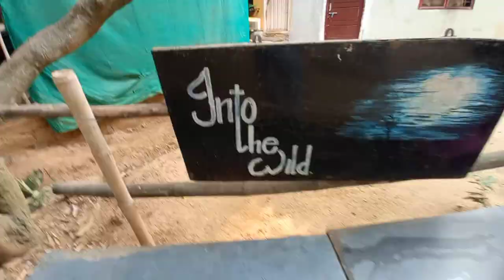Prani Pet Sanctuary | Bangalore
Prani Pet Sanctuary | Bangalore | Kanakapura Road | One day Trip in Bangalore | Namaste Karnataka

This is this is the part 2

Horse
Donkey
Goats
Green Igaua
Gerbil
Hen

Your quries:

prani the pet sanctuary
prani animal sanctuary
prani pet sanctuary
pet sancturay
Prani pet
prani peeting zoo
prani bangalore

the pet rescue team doc mcstuffins
pet rescue
pet sanctuary bangalore mekedatu and sangama
pet sanctuary prani location
prani tu aaya laha lain
prani tere hath me mera apna karam
prani tape
shelter pet project commercial
prani tu aaya laha lain akj

prani pet sanctuary
pet sanctuary
prani pet
prani petting zoo
prani bangalore
pet sanctuary trailer
prani pet sanctuary bangalore in kannada
prani the princess
pranali thakur
prani the pet sanctuary yash

pranali thakur singing
purani thar
prani the chitra
pranali thakur song
prani thakran
pranali the tradition
pranali thakur pyaar tune kya kiya
pranali thakur reels
pranali thakur and harshad chopra
pranali thakur boyfriend
prani the pet
prani pakshi
prani pakshi video
prani prapancha
purani picture
prani pakshi chitra
prani pakshigalu
purani punjabi song
prani pakshi guru
prani pakshigala
prani the pet
prani pet sanctuary bangalore tamil
pet sand cat
pet sanctuary
pet sandal
pet sanctuary kanakapura
pet sandhai in chennai
pet snake
peta sandwich
pet sanitary movie in hindi
pet santali song
pet sanitary full movie
pet sangeet
pet sanctuary movie
pet sanitary
pet sanctuary in bangalore
pet sanctuary
pet sanctuary kanakapura
pet sanctuary movie
pet sanctuary trailer
pet sanctuary game
pet sanctuary film
pet sanctuary hay day
furball farm pet sanctuary youtube
keto pet sanctuary
sanctuary pet rift
animal sanctuary in india
animal sanctuary in tamilnadu
dog sanctuary in costa rica
animal sanctuary in minecraft
animal sanctuary in karnataka
animal sanctuary in hay day
animal sanctuary in spain
where is sanctuary in pet rift
pet animals
pet me gas se dard ka ilaj
pet station kannur
pet dard ka ilaj
pet saaf nahi ho rha h kya kre
pet result 2022
pet ke niche sadi
pet me bhatija ba kariya ho jai dj remix
pet kam karne ka yoga
pet saffa karne ke upay
pet animals name
sanctuary joji
sanctuary
sanctuary trailer
sanctuary guardian
sanctuary grove undiscovered
sanctuary of truth pattaya
sanctuary song
sanctuary movie explained in hindi
sanctuary netflix
sanctuary joji lyrics
sanctuary of surasthana ost
sanctuary movie
sanctuary restaurant hyderabad
sanctuary season 2
bangalore rain news live today
bangalore days full movie
bangalore rain
bangalore news
banglore city walk
bangalore days songs
bangalore rain death news today
bangalore underpass incident today
bangalore city
bangalore bounce
bangalore vs gujarat 2023 highlights
bangalore wonderla
bangalore days
bangalore car stuck in water
bangalore tamil
bangalore
prani pet sanctuary
the pet sanctuary
prani the pet sanctuary kanakapura
prani pet sanctuary animals
kanakapura somanahalli

prani pet sanctuary
pet sanctuary
prani pet
prani petting zoo
prani bangalore
pet sanctuary trailer
prani the princess
pranali thakur